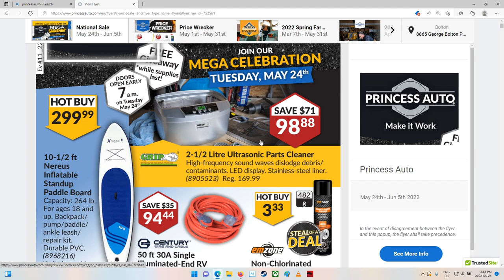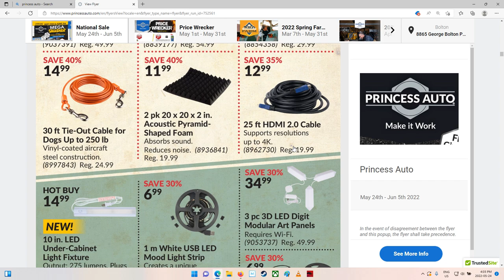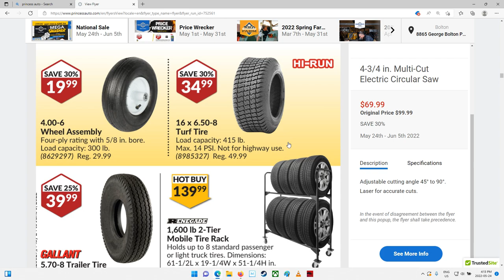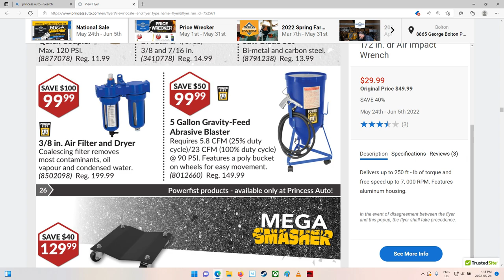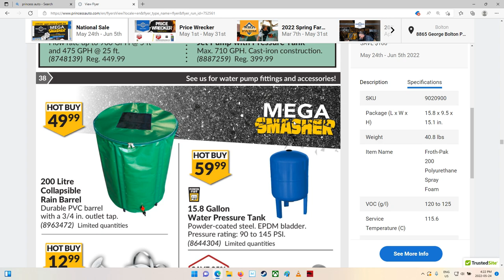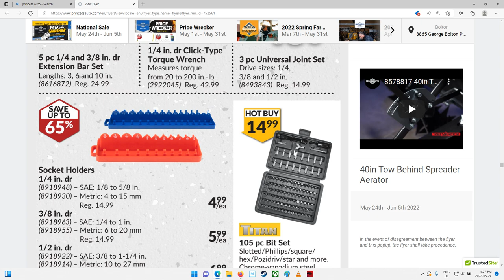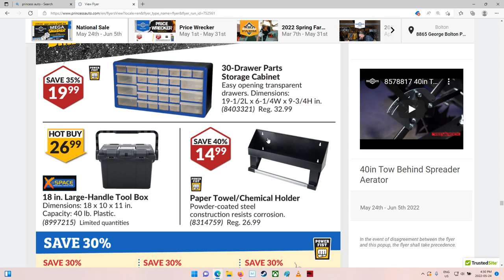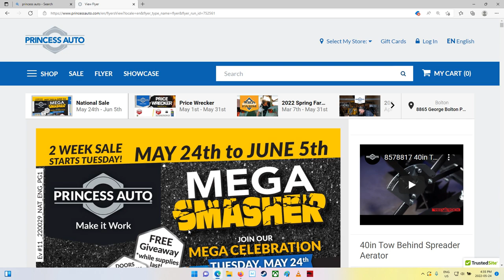Princess auto sales flyer..May 24th - June 5th 2022